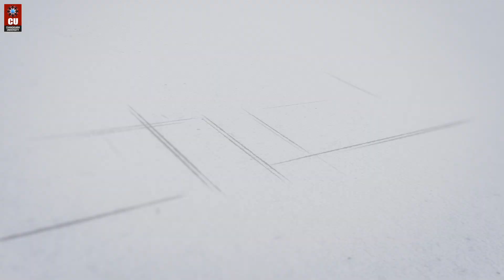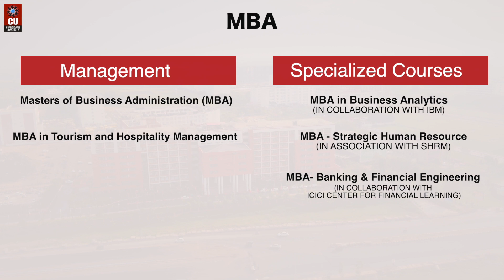CUCET 2020 - Chandigarh University Common Entrance Test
Introducing CUCET - One Exam 2 Benefits

Chandigarh University has launched CommonEntranceTest (CUCET Phase 1) with double benefits. Mandatory for students wishing to pursue Engineering and MBA in the session 2020, CUCET would reward meritorious and bright students with Scholarships worth Rs. 27 Crores. CUCET 2020 is an initiative to give proficient students the opportunity to study in a well-renowned and NAAC A+ accredited university.

The last date of registration is 20th December.

Hurry up!!